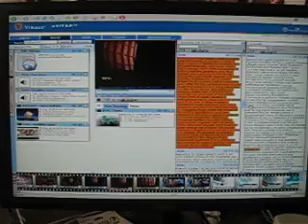Real time video translation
Real time translation of video feeds - Russian to English.